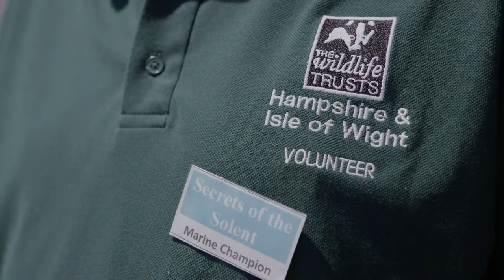Secrets of the Solent, Hampshire & Isle of Wight Wildlife Trust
The Solent is a really special place for both people and animals.
Hampshire & Isle of Wight Wildlife Trust's project 'Secrets of the Solent' is shining a spotlight on this vibrant marine environment. They're celebrating the extraordinary waters, the amazing people and wildlife that share them, and the inspiring work being done to safeguard their future.